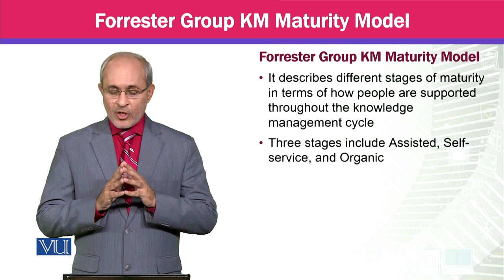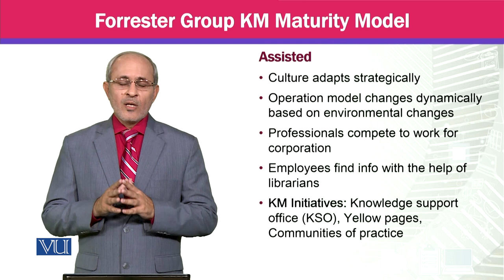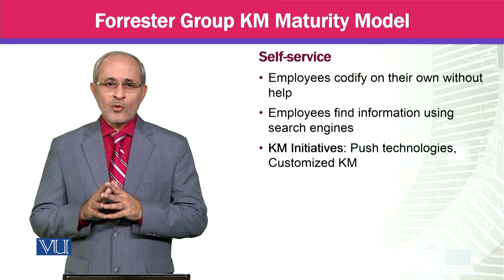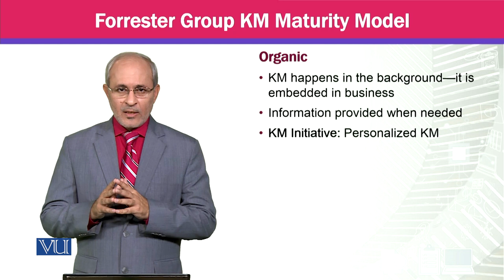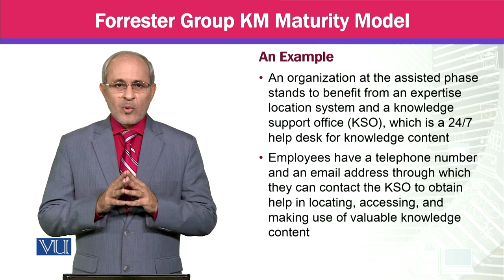Forrester Group KM Maturity Model | Knowledge Management | MGTE630_Topic121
Topic121 - Forrester Group KM Maturity Model,